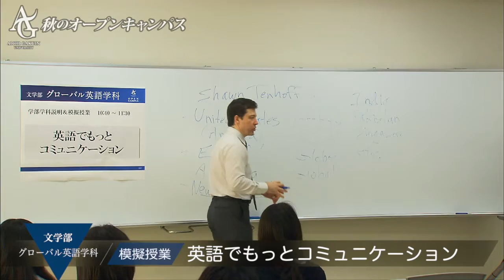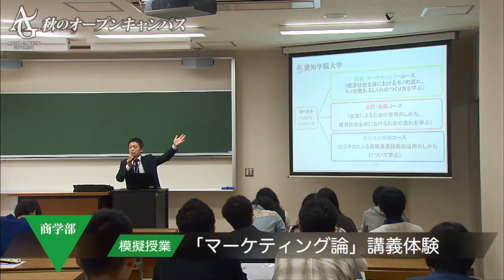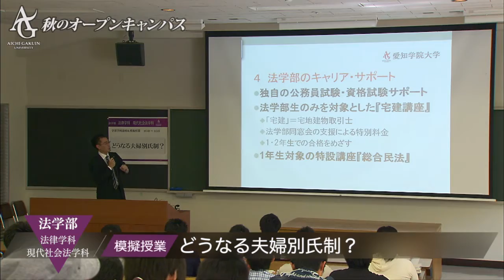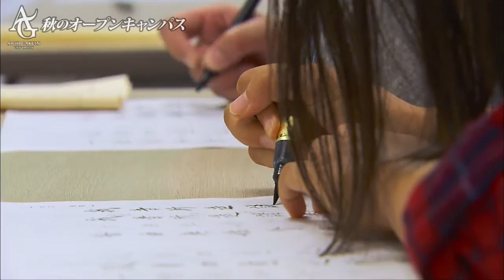愛知学院大学オープンキャンパス（秋）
AGUを体感できるオープンキャンパス。学部学科説明会から本格的な模擬授業、小論文対策、個別相談会まで。可能性が広がる多彩なプログラムです。